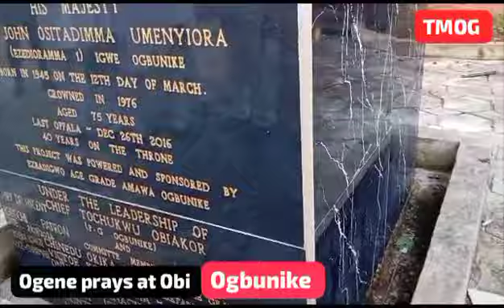Ogene Ogbunike prays@ the Obi Ogbunike, Hails Igwe Ogbunike HRM late Igwe John Ositadimma Umenyiora